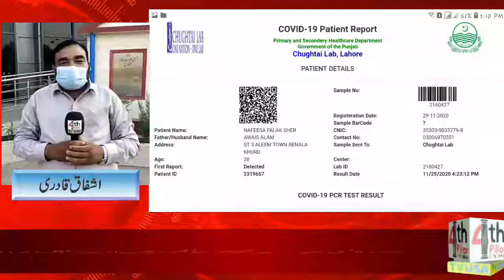Okara Main Administration Kia Krny Ja Rahi Hy ?? 4th Pillar TV Report